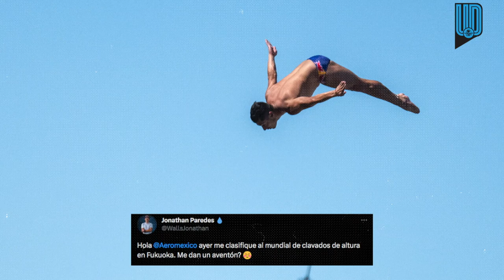Por falta de apoyo de Conade, el clavadista Jonathan Paredes le pide 'aventón' a Aeroméxico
Paredes es multicampeón en saltos de altura y buscó apoyo para asistir al Mundial